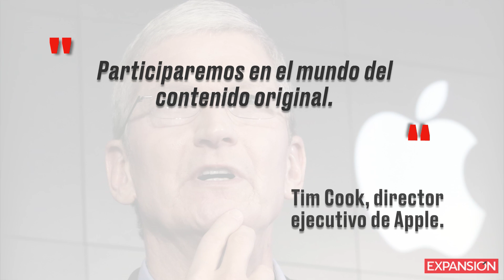¿Qué anunciará Apple en su evento del 25 de marzo?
La firma de la manzana envió una invitación a periodistas con el mensaje “Es hora del espectáculo”. El motivo podría ser la revelación de un servicio de streaming al estilo de Netflix.